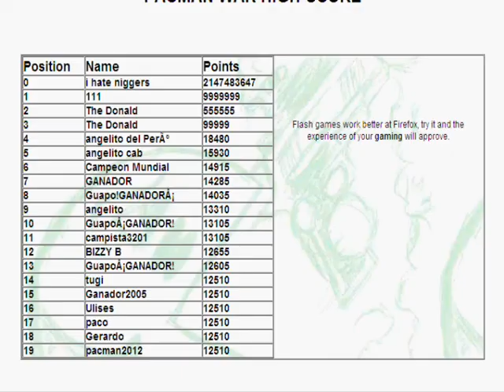Pacman War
Playing Pacman War.

You can play this game on Addicting Games. Here's a link to it: